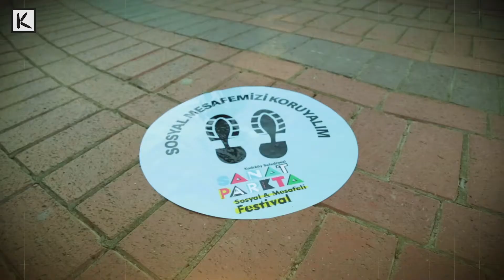SanatParkta hepimize çok iyi geldi 🤗🎭🎶‬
‪İlk haftasını geride bırakacağımız Sosyal & Mesafeli Festivalimiz’de Eylül sonuna kadar dolu dolu bir program sizleri bekliyor. 😉‬